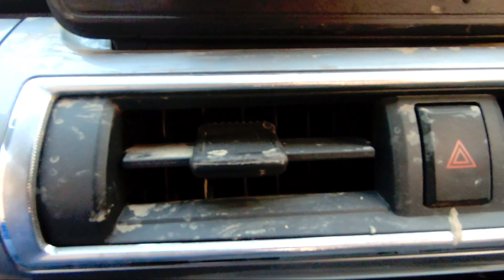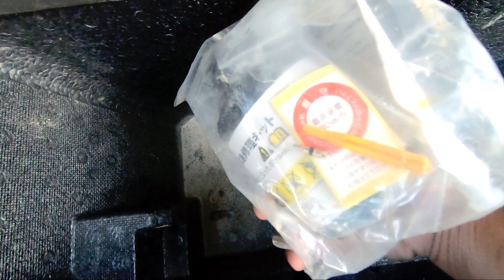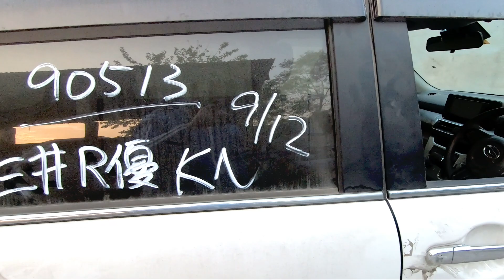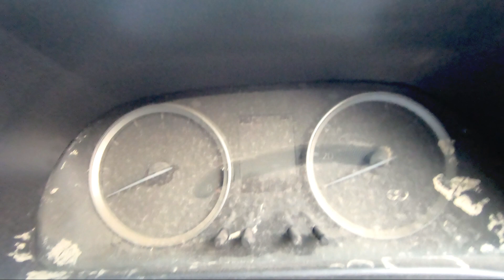Fresh Import | Water Dip | Daihatsu Cast Style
Number and Owner Not Known But You May Find It Online On Ads